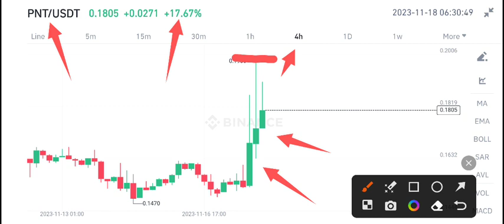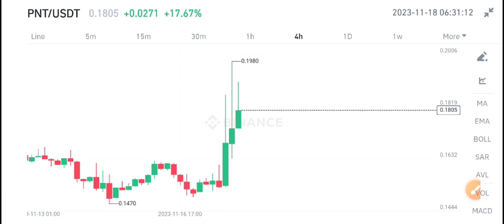Pnetwork Price Prediction! Pnetwork PNT News Today!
Queries Solved:
1.  today target
2.  price today
3.  price prediction
4.  token today target